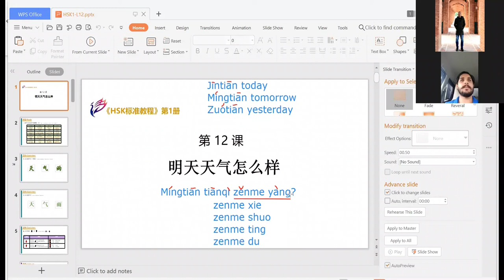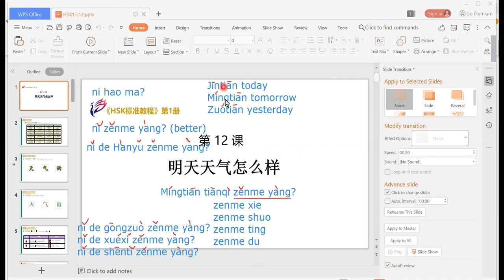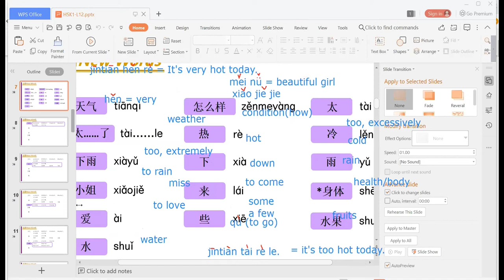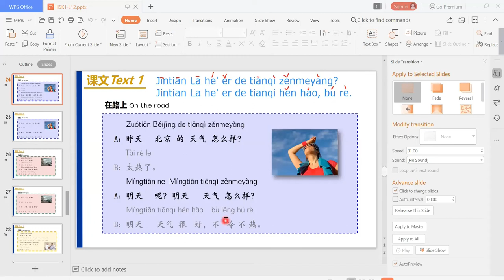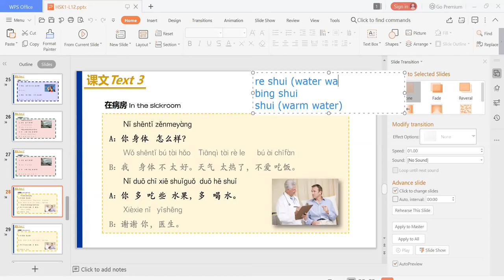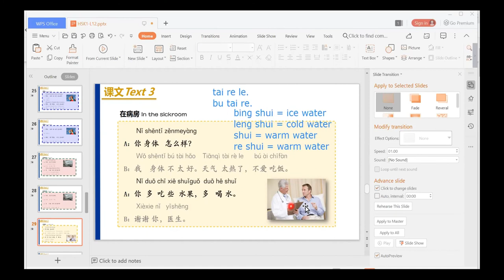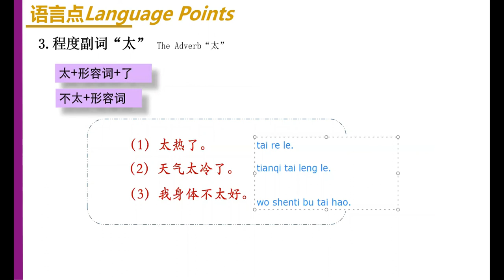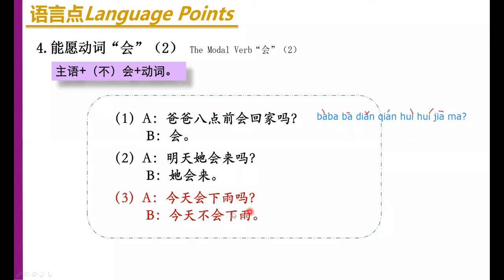Chapter 12 explained (HSK 1 Standard Course) 明天天气怎么样 (Míngtiān tiānqì zěnme yàng) | Learn Chinese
This video explains ways that can be used to ask condition of something or someone, indicate possibility for future events and also introduce 太 tài  as the adverb to indicate higher degree. For thorough understanding of basics and for better grip on the topic please watch it till end. I hope it will be a helpful learning resource and will aid in learning Mandarin Chinese language. dàjiā jiā yóu!